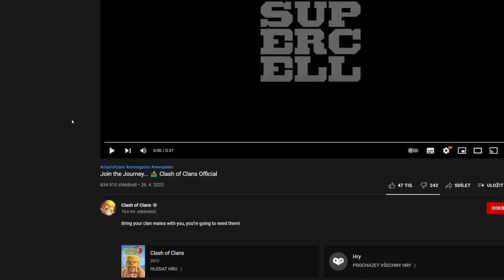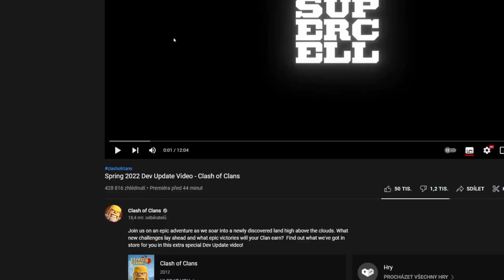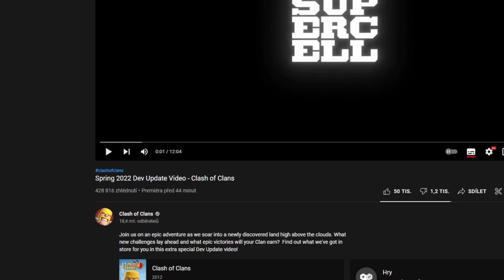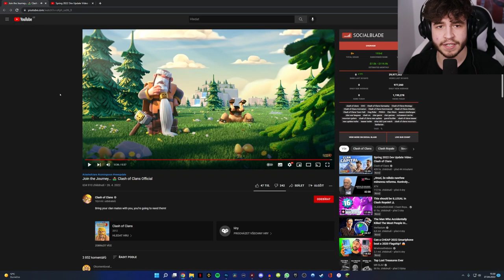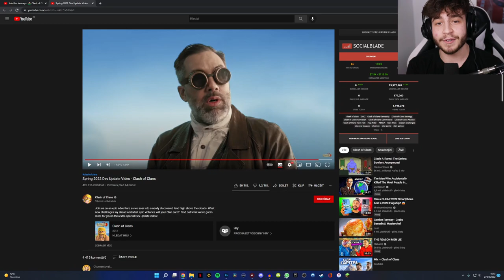*TENTO* update je naprosto NEUVĚŘITELNEJ! [Reakce]